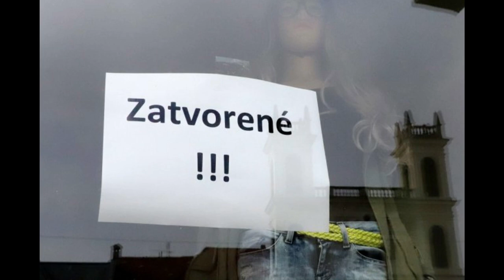Restriction release in Slovakia - Spring 2021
Hi guys,

It's An Chi, a Vietnamese living in Slovakia.
In my videos, I record my life in Slovakia.

An Chi